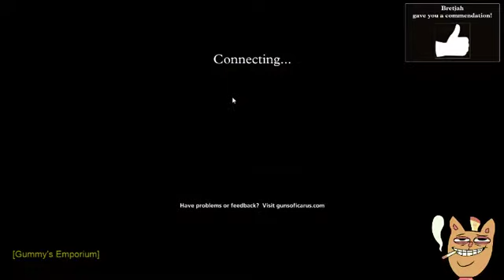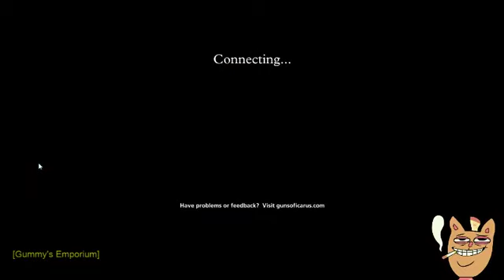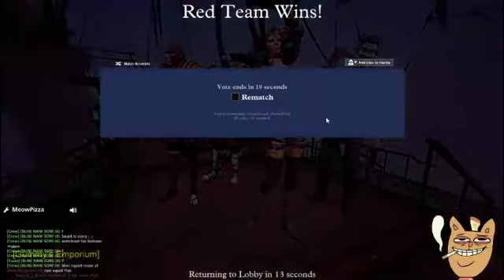Gummy's Downtime: Guns of Icarus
4-5 am on a tuesday college night
wonderful idea
yes